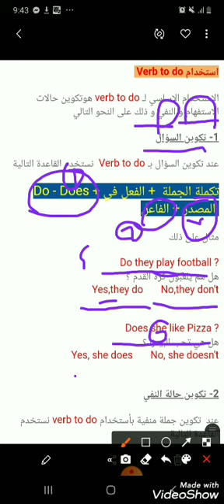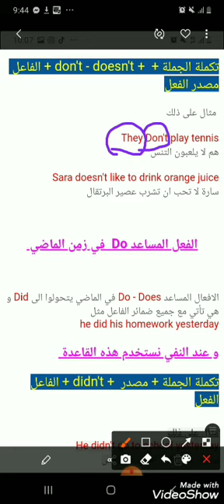verb to do